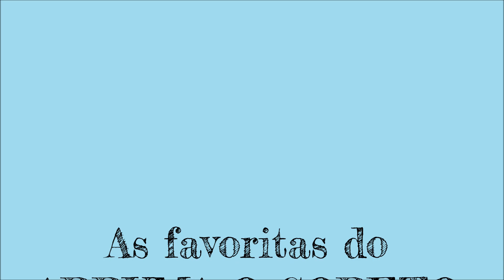Só Nostalgia - Waldir Azevedo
Nossa homenagem vai para Waldir Azevedo que no dia 21 de Setembro de 2022, completará 42 anos de morte

Músicas que tocamos na praça ou boas gravações para serem ouvidas e ouvidas. Conheçam o mundo do choro